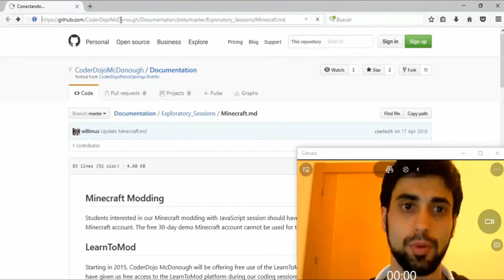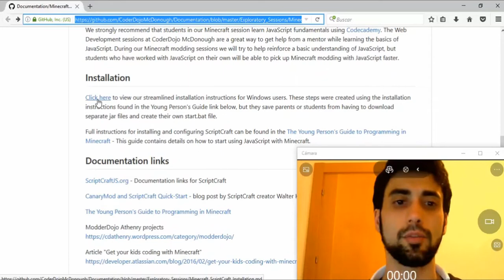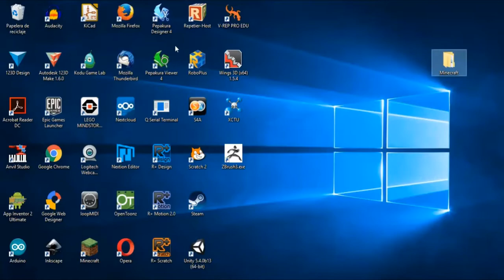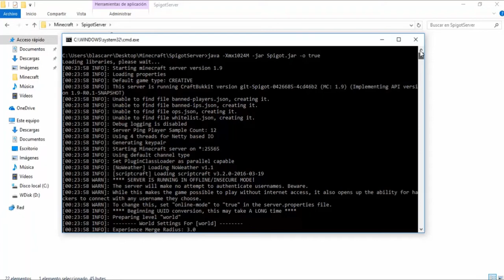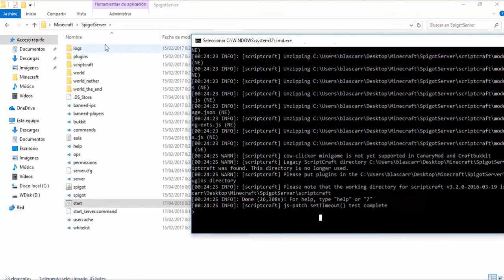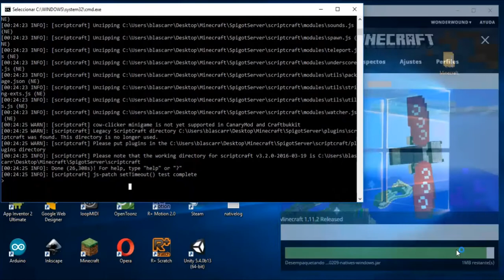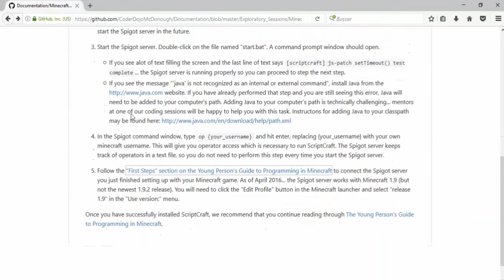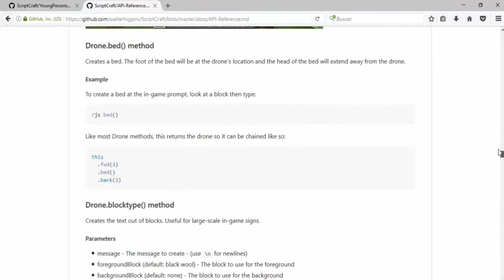Tutorial Programación Minecraft - Instalación ScriptCraft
Para empezar a programar mods en Minecraft necesitamos instalar un servidor adaptado para ello.

ScriptCraft es un plugin extendido para poder programar mods en JavaScript a la vez que jugamos. De esta manera podemos extender nuestro juego y compartir nuestros desarrollos de forma educativa y divertida.

En el siguiente enlace podemos descargar estas extensiones y podremos empezar a crear. Es como programar el mundo en el que vivimos, pero hay que aprender cómo hacerlo. ;)

Para descargar el servidor de instalación se puede acceder desde el siguiente enlace:

Instrucciones de inicio y permisos.